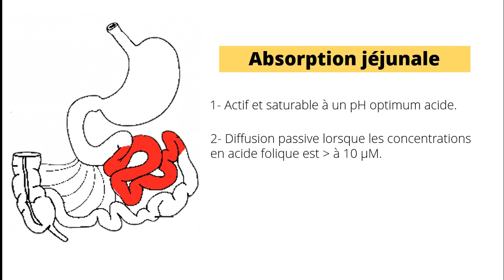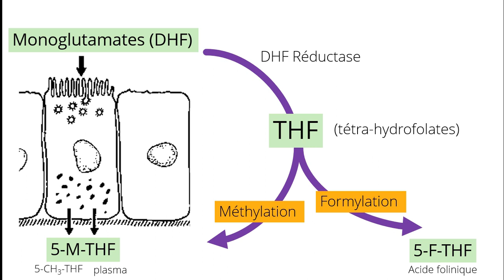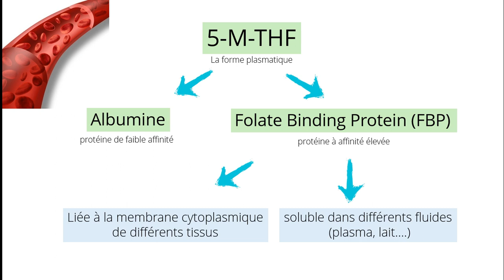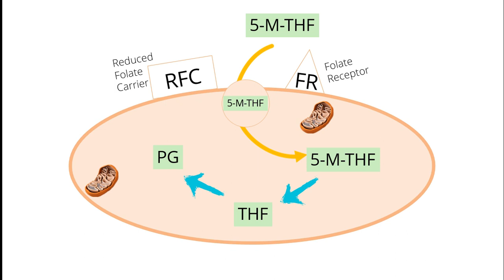[02] ABSORPTION DES FOLATES [VITAMINE B9]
En moins de 5 minutes, vous pouvez apprendre pleins de détails intéressants concernant L'absorption des folates et ceci va vous aider dans vos études ainsi que dans votre carrière.